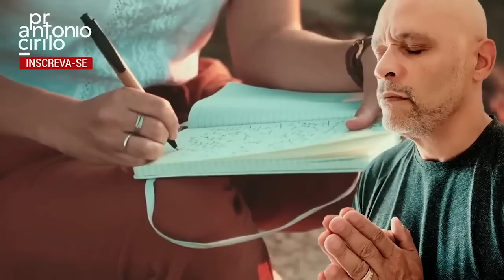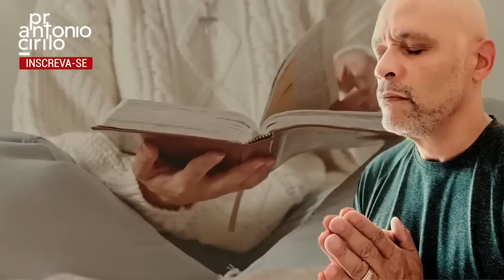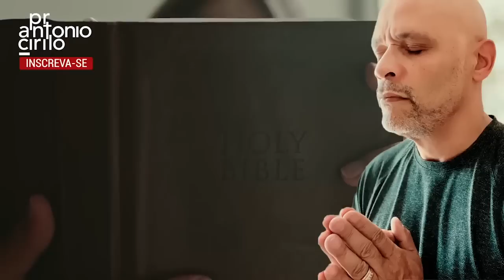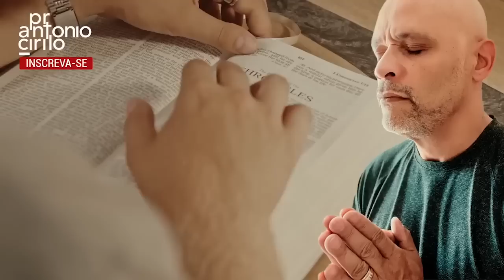A COMPAIXÃO de Deus Restaura Nossa Dignidade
Título: A COMPAIXÃO de Deus Restaura Nossa Dignidade

🌟 Seja bem-vindo ao nosso espaço de reflexão e renovação espiritual! 🌈 Neste vídeo inspirador, mergulharemos juntos na poderosa temática da compaixão divina e sua incrível capacidade de restaurar nossa dignidade. Descubra como o amor incondicional de Deus pode transformar vidas, resgatar esperanças perdidas e nos elevar a um novo patamar de plenitude. Prepare o coração para uma jornada de cura e renascimento. Juntos, vamos fortalecer nossa conexão com a compaixão divina que nos guia rumo à restauração completa. 🙏✨